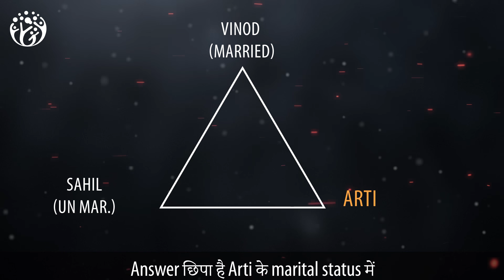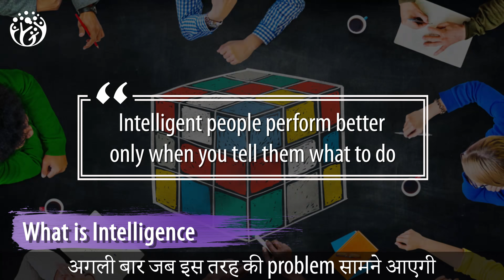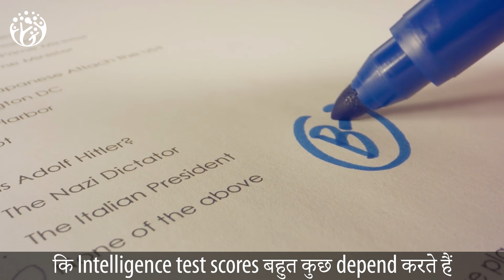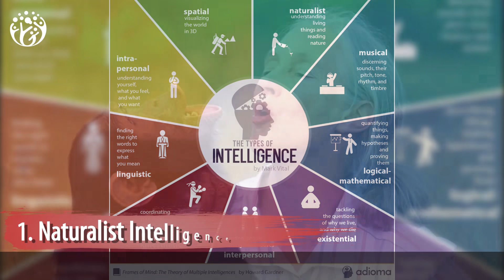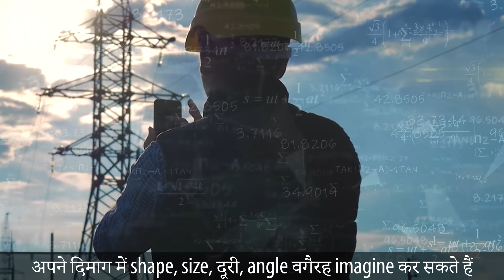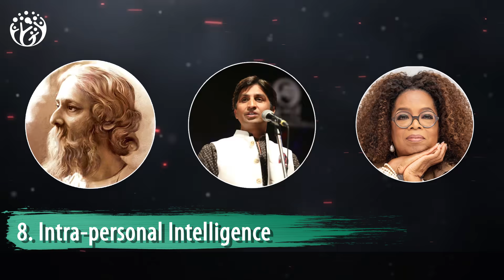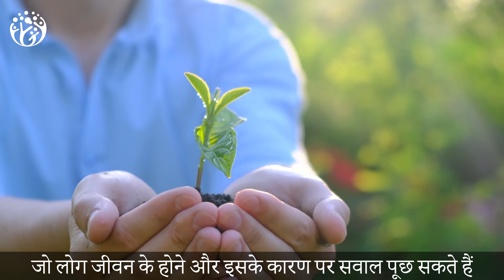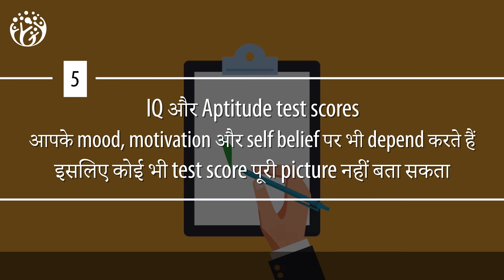9 Types of Intelligence? How to make use of your intelligence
"Are you stuck on a brain teaser? This video will teach you 2 ways to be smarter:

Develop your critical thinking skills to avoid jumping to conclusions.
Learn about different types of intelligence and how to strengthen them all.
Watch now to boost your brainpower!"This is Hindi Practical motivation from Hum Jeetenge,
Video Chapters Summary
00:00 HumJeetenge
01:10 What is Intelligence
01:57 Evolution of Intelligence
02:53 Intelligence और Mood
03:54 Multiple Intelligence
04:20 1.Naturalist Intelligence
04:49 2. Musical Intelligence
05:19 3. Logical-Mathematical Intelligence
05:49 4. Spatial Intelligence
06:23 5. Interpersonal Intelligence
06:49 6. Bodily-Kinesthetic Intelligence
07:10 7. Linguistic Intelligence
07:48 8. Intra-personal Intelligence
08:21 9. Existential Intelligence
08:47 Summary

हम जीतेंगे
Hum Jeetenge Music name -: Eternity by Whitesand Music Credits